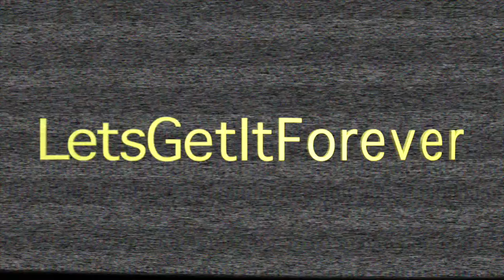bfreevlog 811 -817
prt 2 of the family trip while still sneaking in some time to blade. Lets Get It Forever